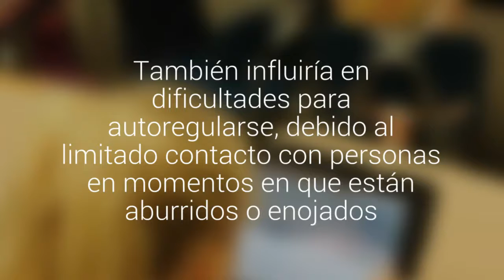Estudio advierte del peligro de calmar a los niños con tablets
Provocaría una serie de obstáculos en el desarrollo de su lenguaje. También influiría en dificultades para autoregularse, debido al limitado contacto con personas en momentos en que están aburridos o enojados.